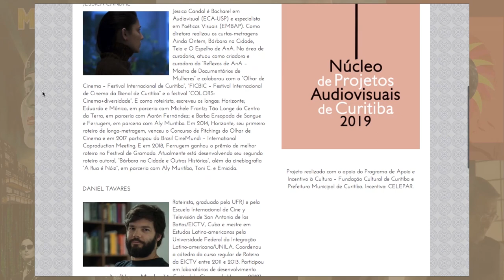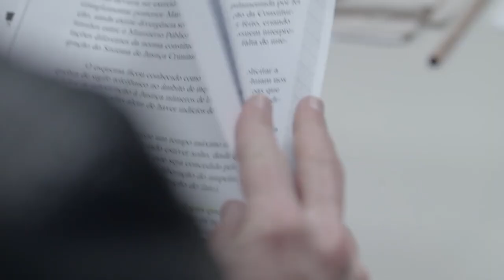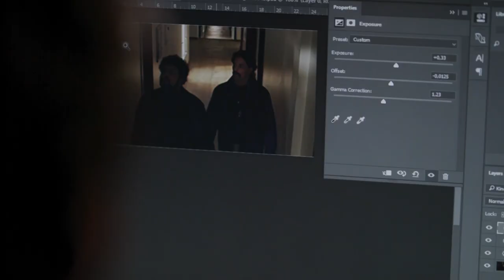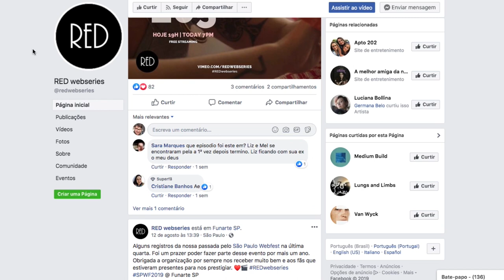UniverCine | Séries (24/08/19)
Se tem uma coisa que não podemos negar é que nos últimos tempos as séries dominaram o cenário audiovisual!

Mas você sabia que elas são mais antigas do que imaginamos? Nesta edição do UniverCine, vamos falar sobre o fenômeno das séries, conhecer seus processos de escrita e responder algumas dúvidas sobre esse universo.